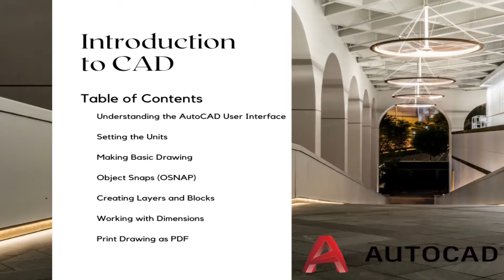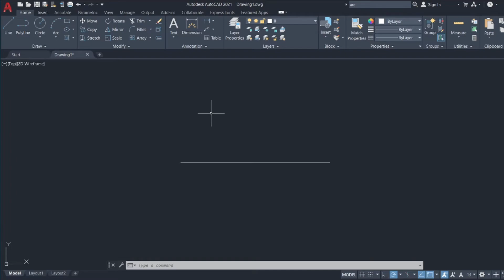AutoCAD Series - Introduction to AutoCAD (Drawing Area)